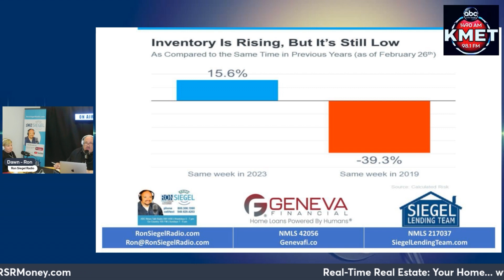Why Today’s Housing Supply Is a Sweet Spot for Sellers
🏡✨ Real Time Real Estate Update! 🏡✨

Discover the true value of your home with RSRmoney.com! 🏠 Forget Zillow - we're here to give you the real numbers. Today's housing market is a sweet spot for sellers, and here's why:

📈 According to Calculated Risk, there's a 15.6% increase in homes for sale compared to last year. However, going back to the last normal year, there's nearly a 40% decrease in available homes.

🌆 In Orange County, CA, where I'm broadcasting, inventory is a whopping 70% less than the norm! 😲 Still, rising but low.

Curious about your neighborhood? Visit rsrlistana.com, input your zip code, and get the specifics! 🗺️

Why sell now?

1️⃣ More Options for Your Move: With the year-over-year growth, you have more choices for your home search. Thinking about downsizing or upgrading? Now might be the perfect time!

2️⃣ Limited Competition: Despite more homes on the market, competition is still lower compared to a normal year. Your house will likely get attention and could sell quickly!

💼 Partner with a local real estate professional to stay updated on available homes. And guess what? Our friends at Geneva Financial have a fantastic transition loan using your existing home's equity to buy before you sell!